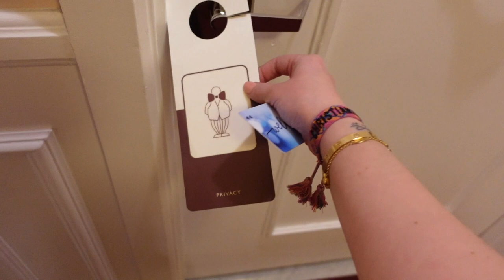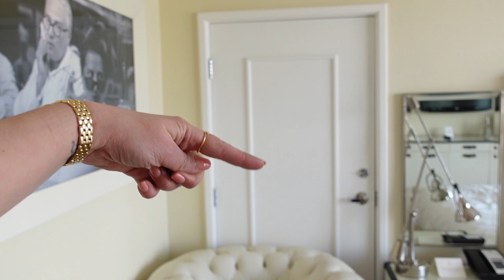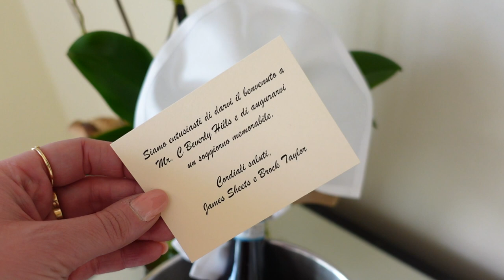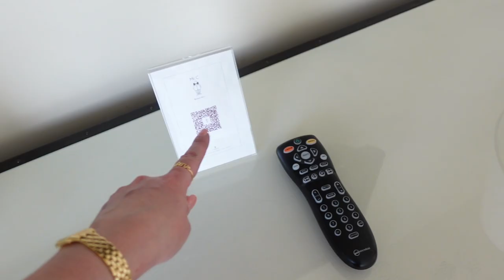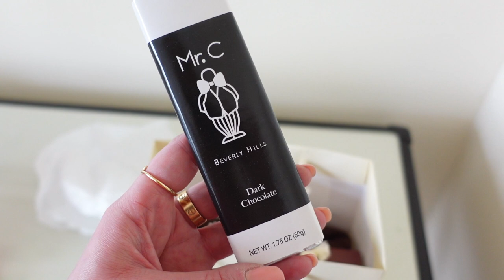ROOM TOUR DEL MIO HOTEL A BEVERLY HILLS - LOS ANGELES!!!!!!